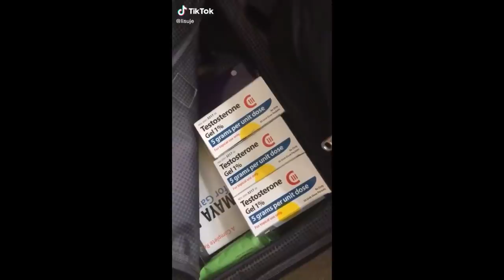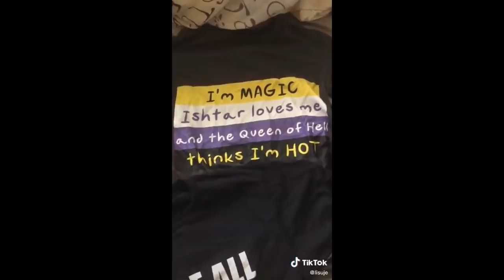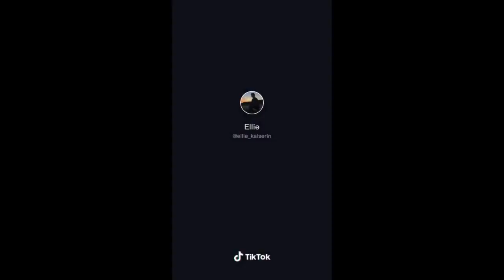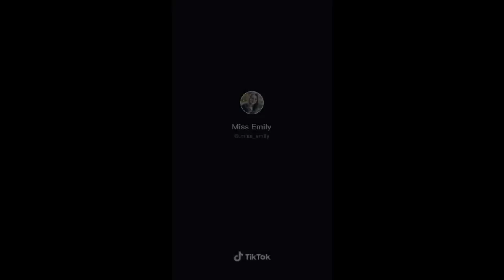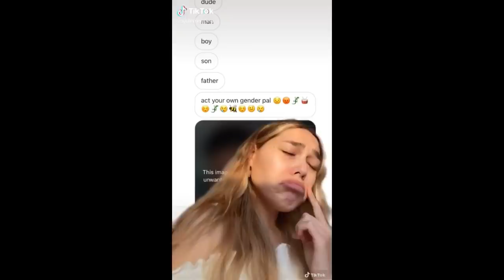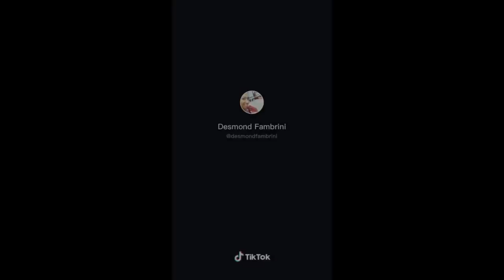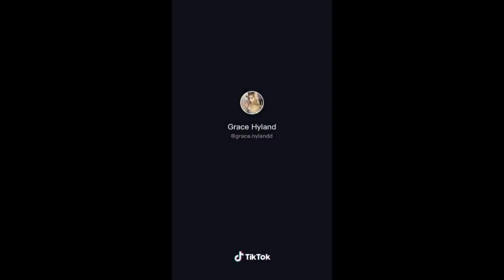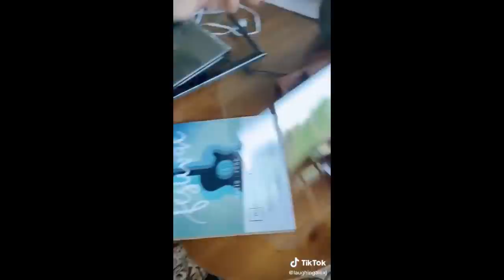short trans tiktok compilation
Thanks to @Nope Nope for suggesting this, shoutout to your friend xx
In case you haven't hear it today, I love you, you are loved. Try and drink some water, eat a nice snack, take any meds you need to. You will be okay, everything will be okay. Below are some links to donate/sign because BlackLivesMatter, do all you can, be safe at riots and remember to research beforehand. Stay safe, I love you all, stick up for each other and stay safe out there.

Comment ideas for future compilations, not just LGBTQ+ any suggestions are welcome.